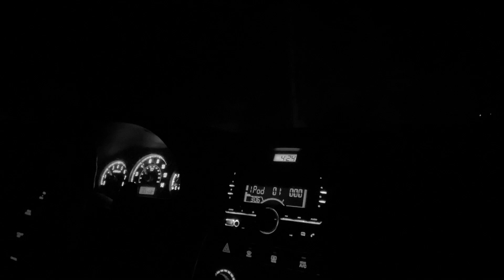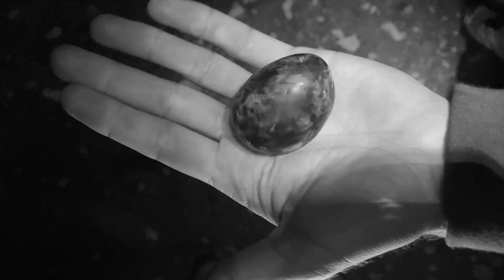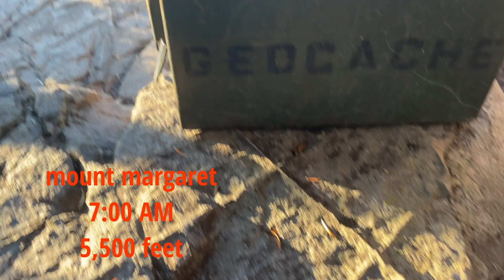Night Hike to Sunrise, Pacific Northwest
A difficult night hike and made sunrise with the bros

If you are the owner of any of the music used in this video and you have a problem with its use, please contact me so we can resolve the issue.